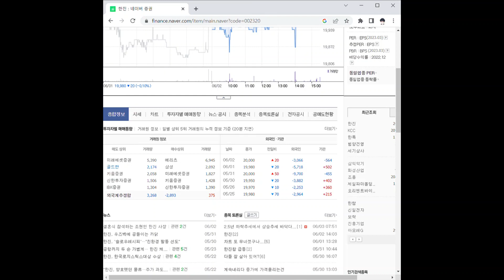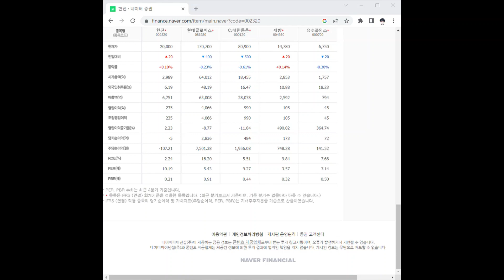002320한진 주가 전망 및 차트 분석